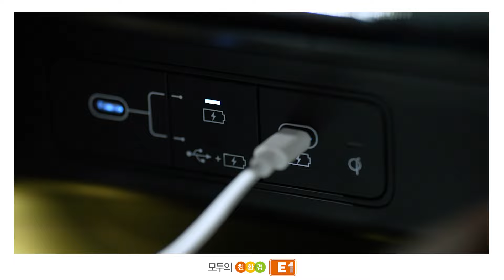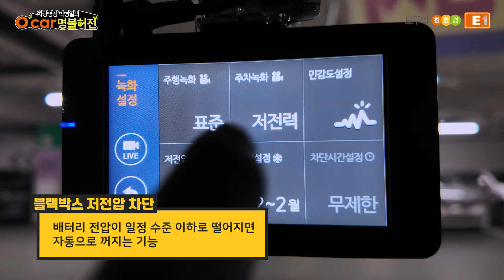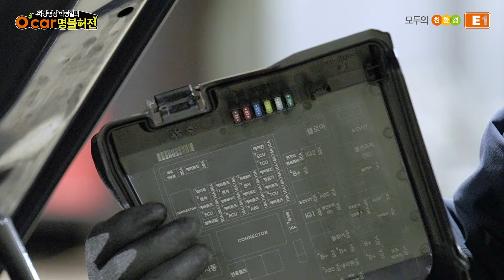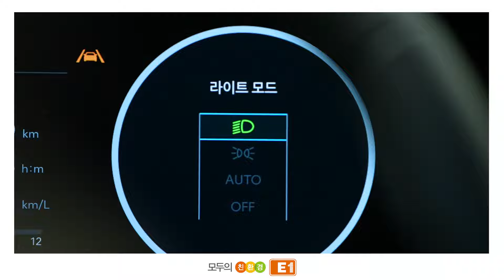박병일 명장이 알려주는 전기‧전자장치 관리법 대공개 | O'Car 명불허전 EP.46